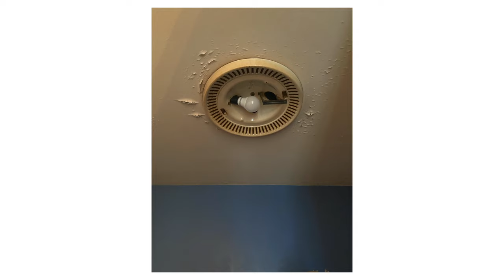How to Sell a Distressed Home for Maximum Profit - A Case Study of Real Estate Problem Solvers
Join us in this enlightening case study as we delve into a real-life scenario where a client of The Lutkins Group found herself facing an unexpected challenge: selling her sister's home, which was far from being in its prime condition. Nick and Donna Lutkins, Northern Virginia real estate agents with a knack for problem-solving, stepped in to provide invaluable guidance and expertise.

In this compelling video, we witness firsthand how Nick and Donna assessed the property's shortcomings and strategically devised a plan to maximize its potential. Through their keen eye and extensive experience, they identified the necessary updates and improvements essential to enhancing the home's appeal to potential buyers.

But their assistance didn't stop there. The Lutkins went above and beyond by recommending trusted contractors capable of executing the required renovations promptly and efficiently. By leveraging their network of professionals, they ensured that the property transformation was executed seamlessly, saving both time and resources for their client.

This case study serves as a testament to the importance of having real estate agents who are not only adept at navigating the market but also skilled problem-solvers. The Lutkins Group's ability to strike the perfect balance between necessary improvements and cost-effectiveness underscores why their clients trust them to deliver exceptional results.

Whether you're a homeowner looking to sell or a prospective buyer seeking expert guidance, this video offers invaluable insights into the pivotal role that knowledgeable and resourceful real estate agents play in the success of any property transaction. Don't miss out on discovering the secrets to maximizing profits while minimizing costs in the real estate market—watch now and unlock the potential of your property journey with The Lutkins Group.